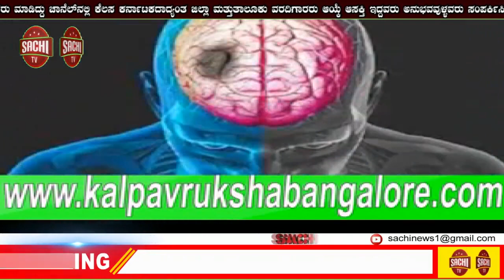ಮುಖ್ಯಮಂತ್ರಿ ರಾಜಕೀಯಕಾರ್ಯದರ್ಶಿ ಸಂತೋಷ ಅರಸೀಕೇರೇ MLA ಚುನಾವಣೆಯಲ್ಲಿ ನಾನೇ ಅಭ್ಯರ್ತಿ ಎಂದು ತಿಳಿಸಿದರು sachi tv